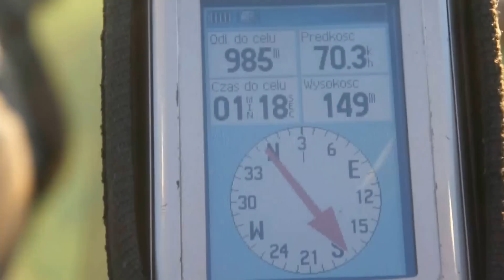PPG paralotnie. Weekend w Krokowej cz1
Kilka smsów i znowu gdzieś pyrkamy, tym razem Grigorij zaproponowal latanie nad morzem, z miejscowości Krokowa.
Warun dopisywał, humory też, miejscówka wspaniała więc było JAK ZWYKLE czyli ZAJEFAJNIE. Lataliśmy z rana i  wieczorami , w piątek, sobotę i niedzielę. Nalataliśmy się ile wlezie.
Ze względu na ogrom materiału filmowego,  tylko nieliczny uwzględniłem a i tak musiałem podzielić filmik na dwie części.

Miłego oglądania.